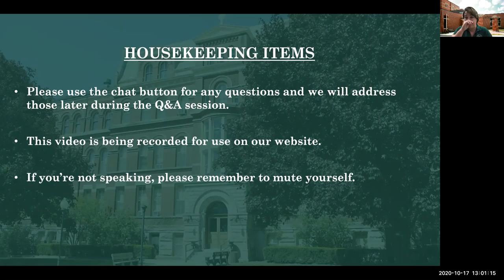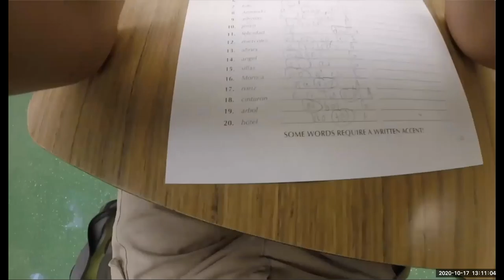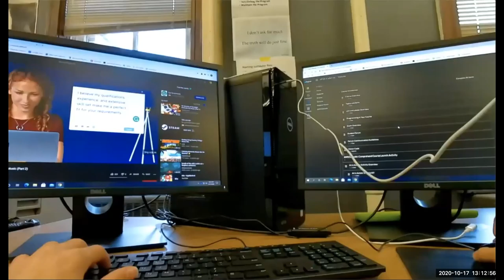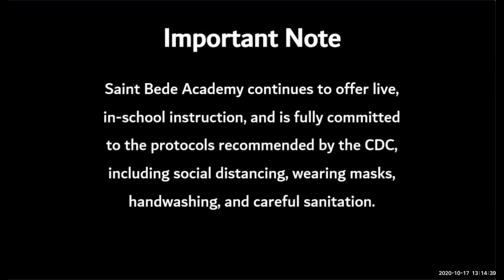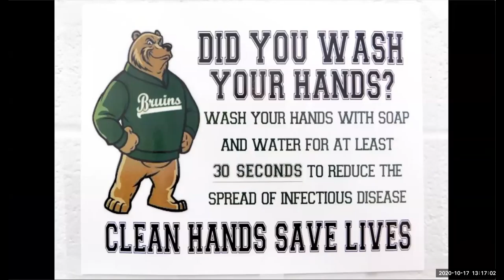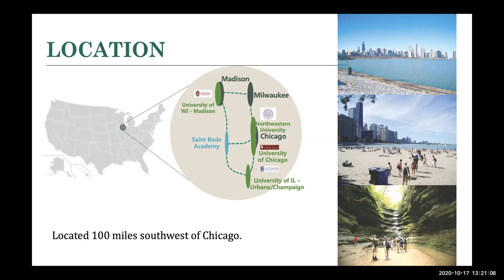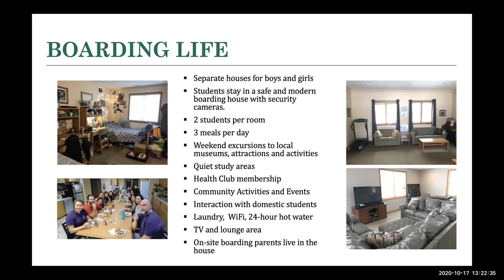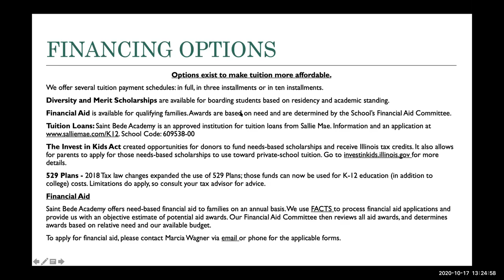Boarding Virtual Open House - October 17, 2020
Hear from our administrative team and learn about the admissions process at Saint Bede Academy.